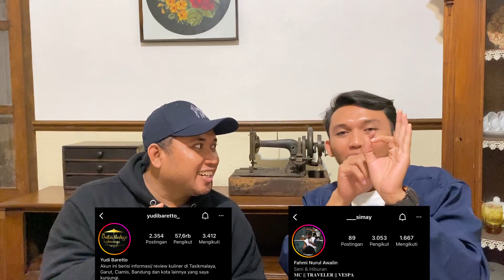WARUNG NINI ANTEH TASIKMALAYA